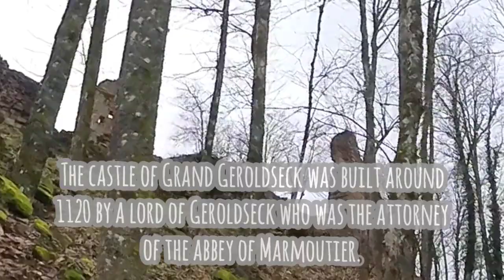Château du Grand-Geroldseck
The castle of Grand Geroldseck was built around 1120 by a lord of Geroldseck who was the attorney of the abbey of Marmoutier.